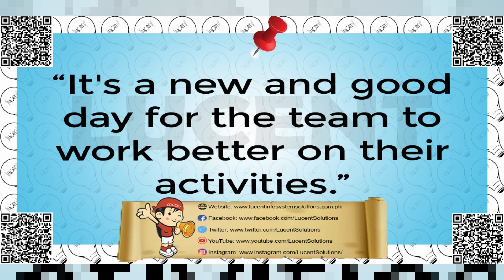Lucent Infosystem Solutions Inc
"INSPIRE PRODUCTIVITY"